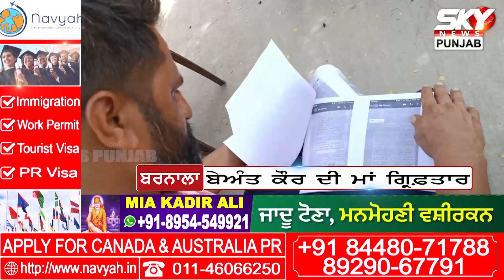ਬੇਅੰਤ ਕੌਰ ਖਿਲਾਫ਼ Look Out Notice ਜਾਰੀ, ਮਾਂ ਗ੍ਰਿਫ਼ਤਾਰ''